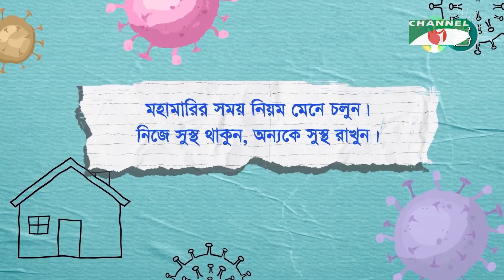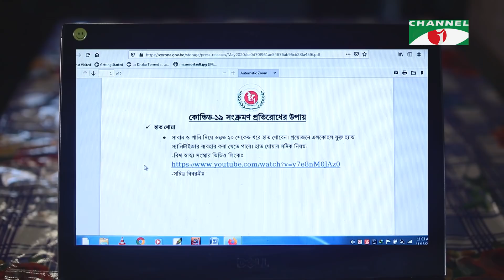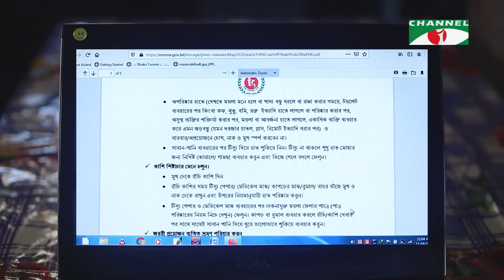Addommo | অদম্য | Ep - 1 | Bangla Drama | Rownaq Hasan | Majnun Mijan | Channel i Tv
Drama: Addommo - অদম্য
Cast: Rownaq Hasan,Majnun Mijan,Sayka Ahmed
Script: মেজবাহ্ উদ্দিন সুমন
Director: Taher Shipon

worldwide.